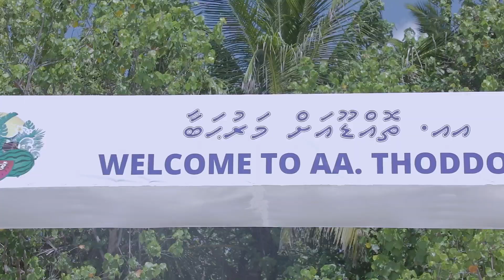The President and First Lady visit AA Thoddoo Island and attend traditional lunch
The President and First Lady visit AA. Thoddoo Island and attend traditional lunch hosted by women of AA. Thoddoo Island